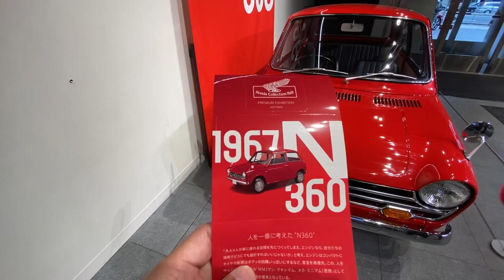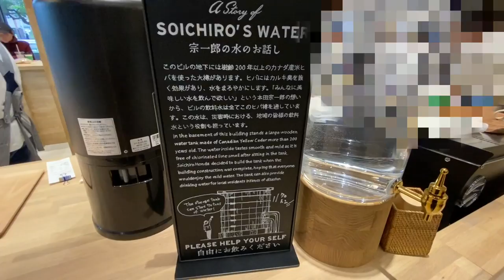【新型FIT】ホンダ本社のウエルカムプラザ青山に行って見た！